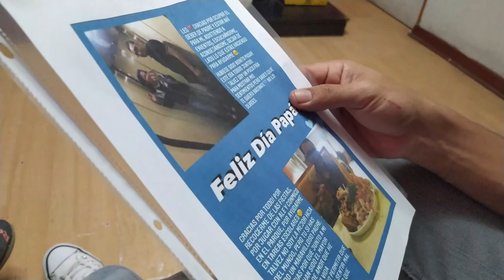vlog #19 - ENCUENTRO CON MI PRINCIPE MARRONCITO - ADELANTANDO EL DIA DEL PAPACITO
Hola Holaaaaa ...Chicos les comparto el reencuentro con mi esposito, el primer abrazo despues de 3 meses ... y nos anticipamos al dia del padre y quiero felicitar a todos los papis del mundo por su labor. Sobretodo un saludo especial a los papis que no son padres biológicos y que lograron enamorarse de corazoncitos ajenos, tomando a una familia para que sea suya y ganándose ese lugarcito  muy muy respetable y especial, en donde nace el amor por PAPÁ.

FELIZ DIA DEL PAPACITO PRINCIPE MARRONCITO!!!

Que Diosito me los cuide y me los bendiga a todos, gracias por pasar por aquí!!🥰🥰🥰🥰